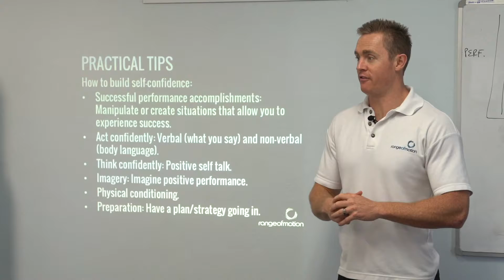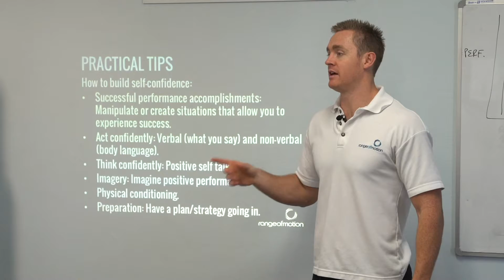Practical steps to improve self confidence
Highlights from the Range of Motion Lecture Series, presented by Dan Williams.